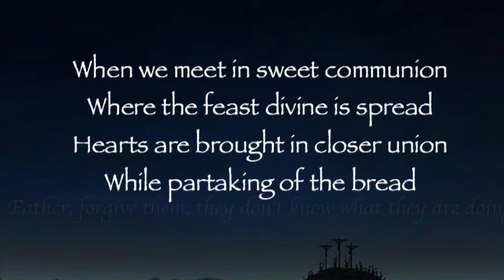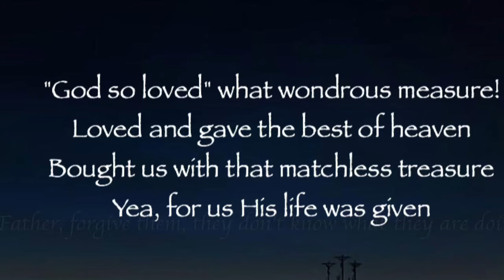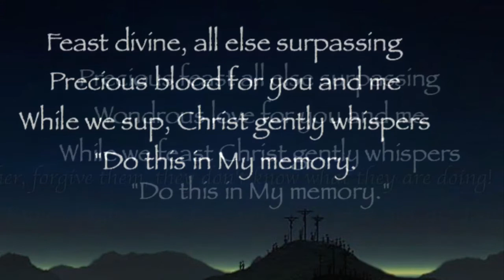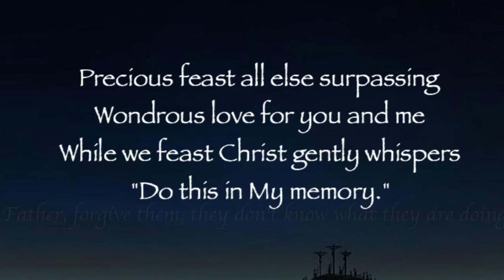The Lord’s Supper (When We Meet In Sweet Communion)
By Tillit S. Teddlie, 1922

When we meet in sweet communion
Where the feast divine is spread
Hearts are brought in closer union
While partaking of the bread

CHORUS
Precious feast all else surpassing
Wondrous love for you and me
While we feast Christ gently whispers
"Do this in My memory."

VERSE 2
"God so loved" what wondrous measure!
Loved and gave the best of heaven
Bought us with that matchless treasure
Yea, for us His life was given

VERSE 3
Feast divine, all else surpassing
Precious blood for you and me
While we sup, Christ gently whispers